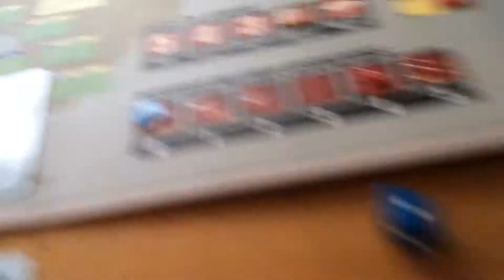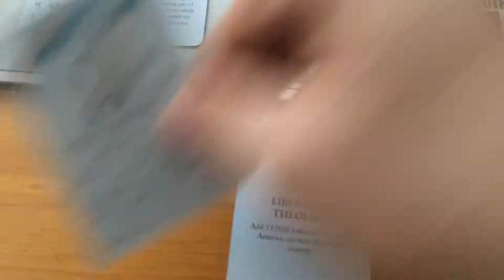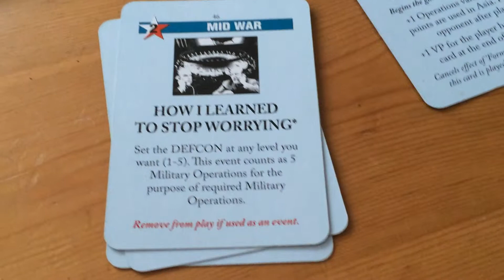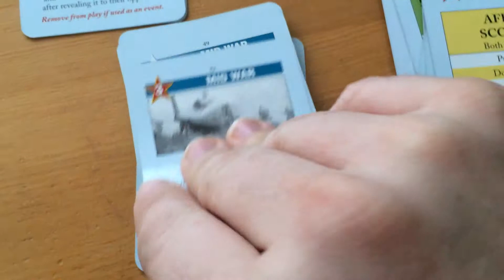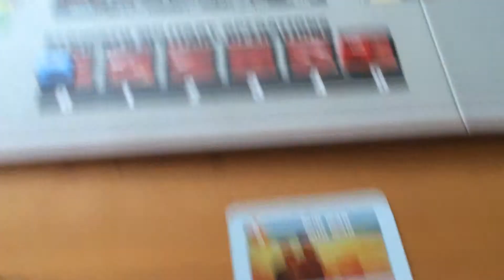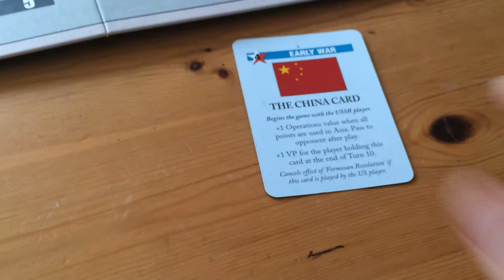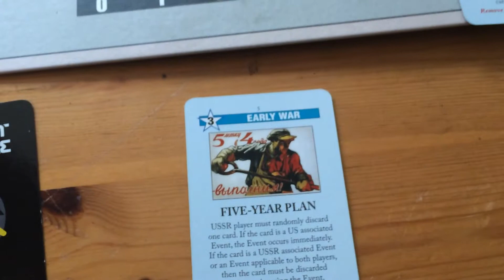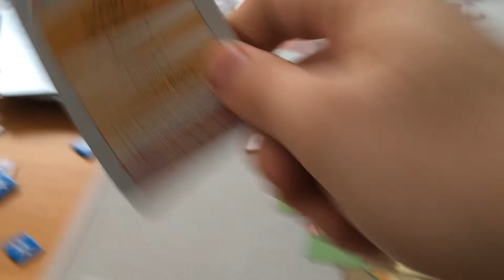Twilight Struggle Play-through #2 Part 6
This will be a full runthrough of the Cold War board game Twilight Struggle. The digital edition of Twilight Struggle is coming out here pretty soon and I'd like to drum up some awareness of it and some basic information about strategy. For one, I like to play it and I like to stimulate discussion about strategy.

My name is Graham and I will be running both sides, US and USSR in this run-through.